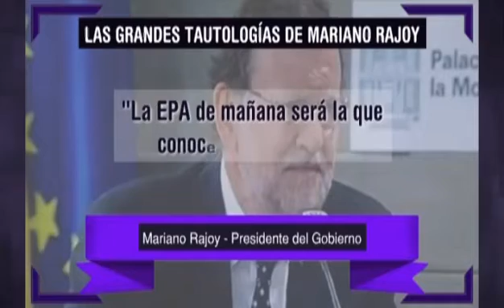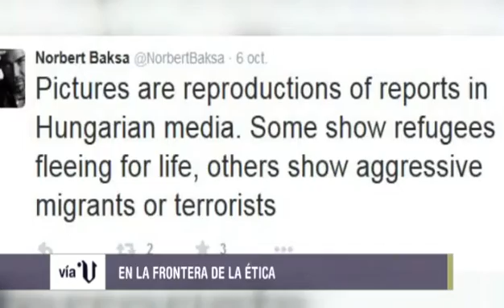«Vía V» (cap.931 - parte 3 - 07/10/15)